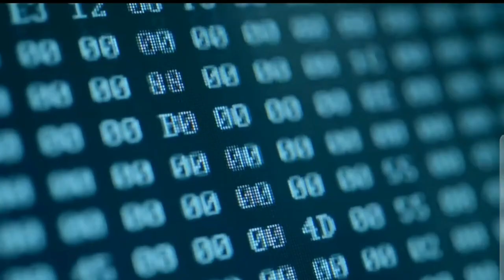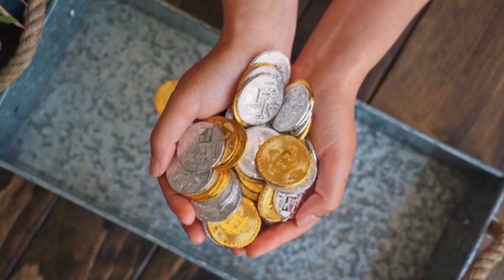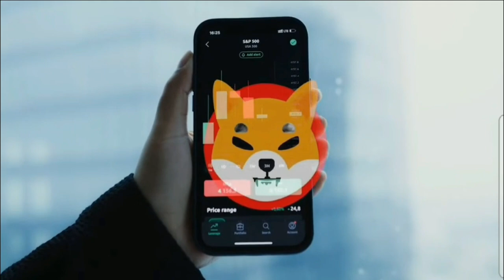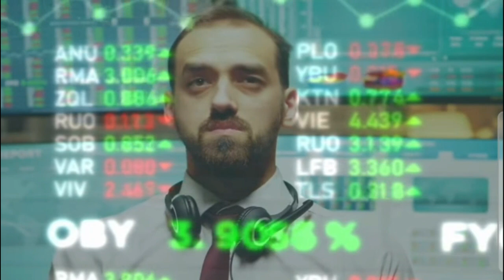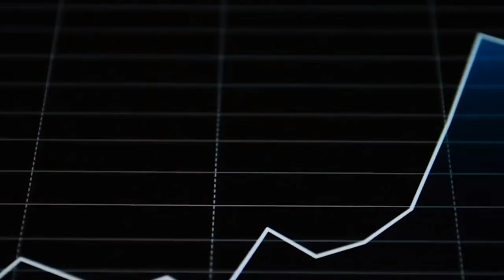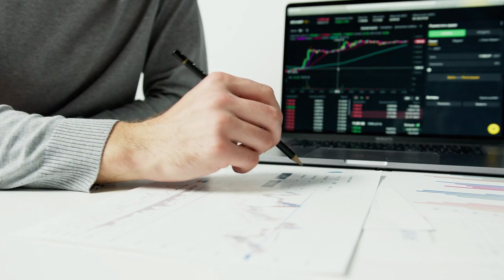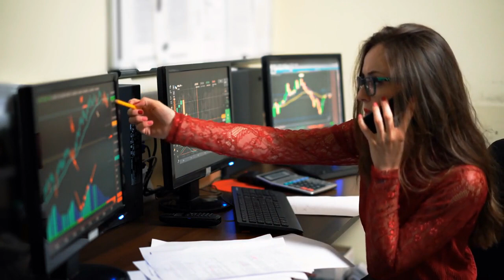13 TRILLION OF SHIBA INU TOKEN BURN PLAN REVEALED! SHIB TO $1! EXPLAINED! Shiba Inu Coin News Today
13 TRILLION OF SHIBA INU TOKEN BURN PLAN REVEALED! SHIB TO $1! EXPLAINED! Shiba Inu Coin News Today - Shiba Price Prediction

Terra luna
Luna crypto
Terra luna crypto
Luna terra
Tesla stock